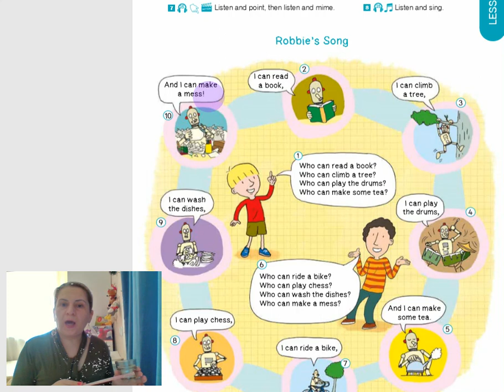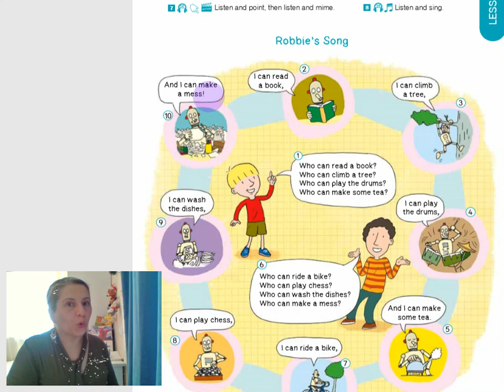Grade 3/ pg. 9/53 Robbie's Song - გვ. 9/53 რობის სიმღერა